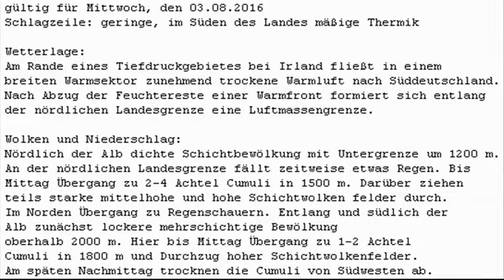Pipistrel ALPHA-TRAINER EDTS - CHECK / TITISEE-SCHLUCHSEE-BLUMBERG / V113